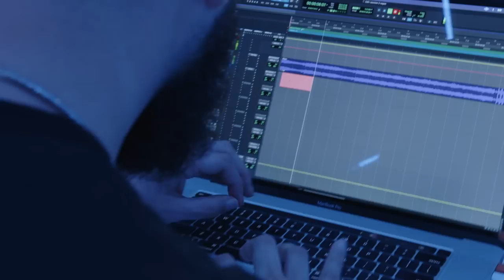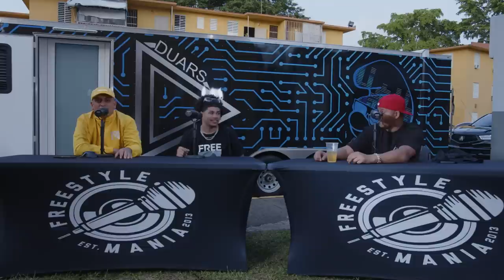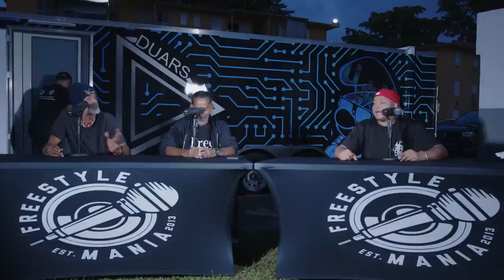FREESTYLEMANIA & DUARS ENTERTAINMENT presenta EL VAGON Vol.1 | RES. NEMESIO CANALES